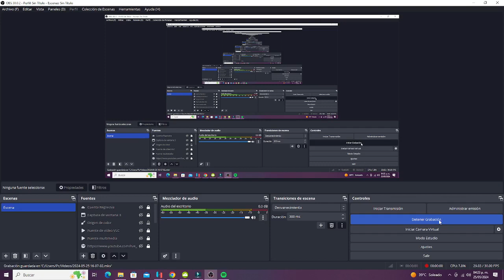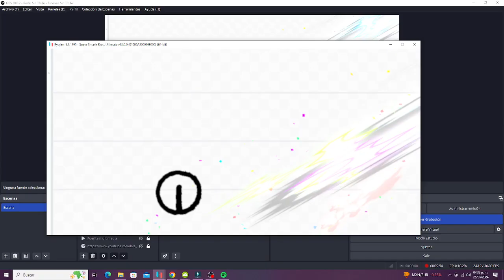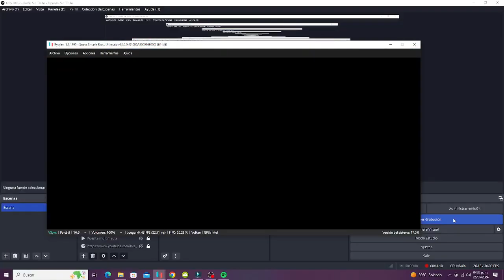Gameplay de Super Smash Bros Ultimate